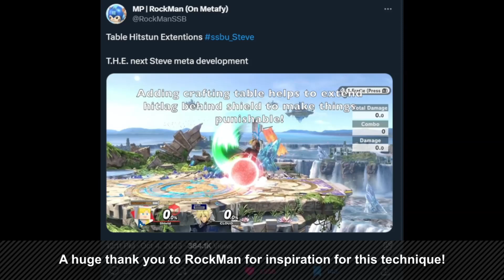Hitlog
You've heard of putting the opponent in Hitlag, but have you heard of putting them in Hitlog? Here's a new way to give Greninja some of the deadliest out of shield options in the game regardless of an attack's safety!